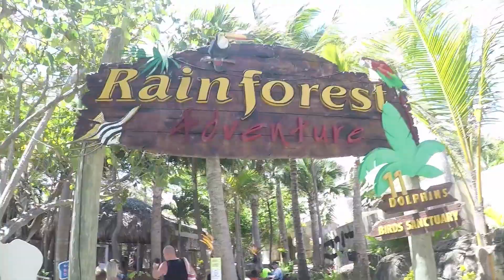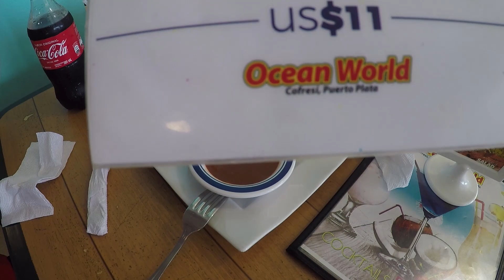Our Visit at Ocean World - Puerto Plata, Dominican Republic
Enjoy a look at Ocean World in Puerto Plata, Dominican Republic. This was our stop with Carnival Magic to Amber Cove.